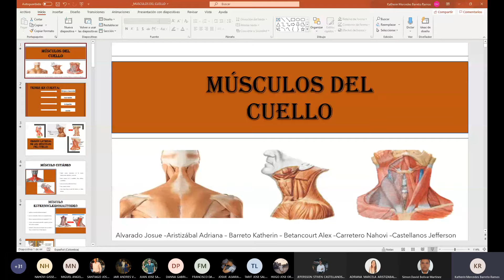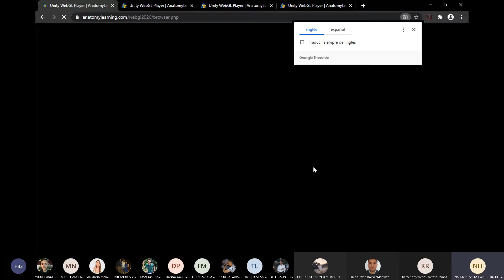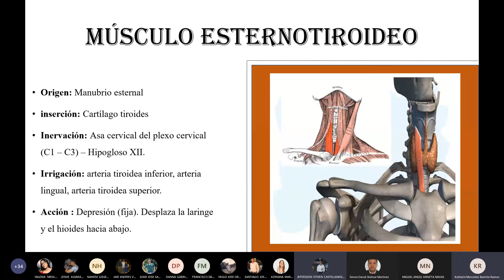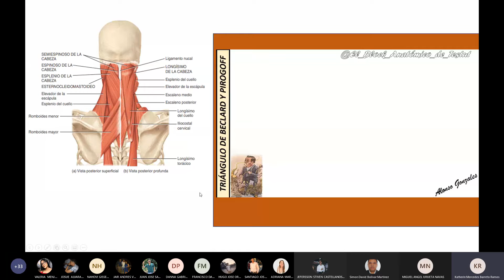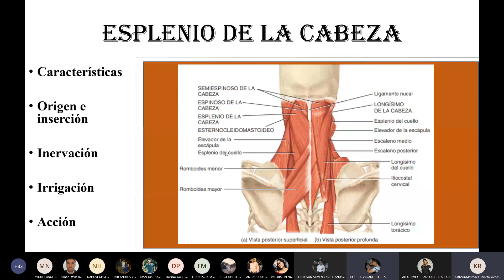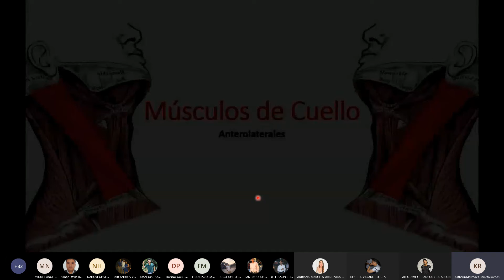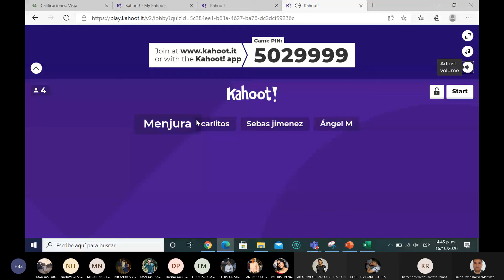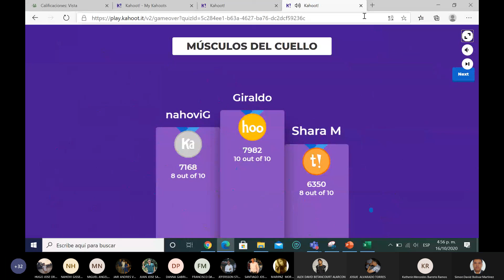MÚSCULOS DEL CUELLO